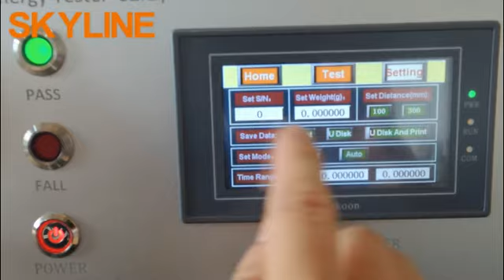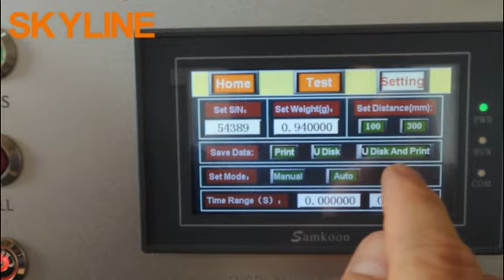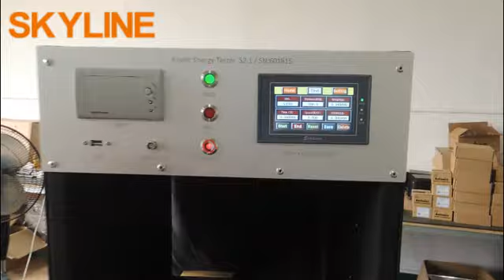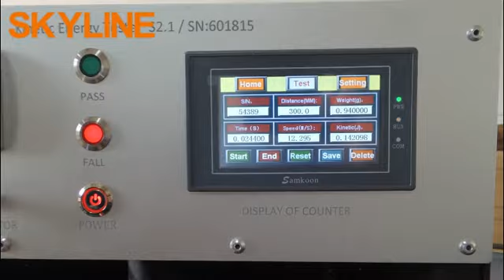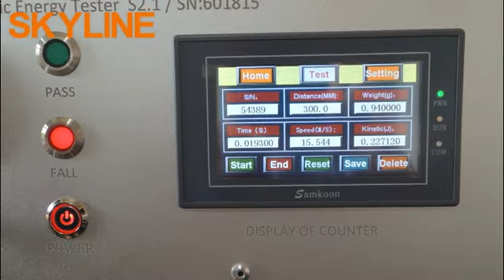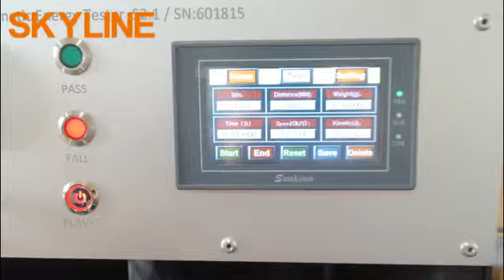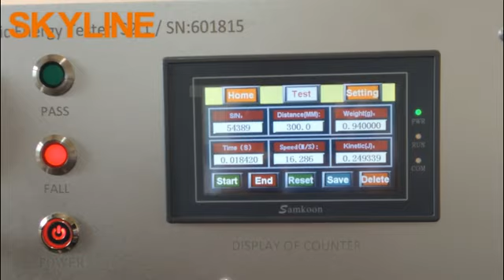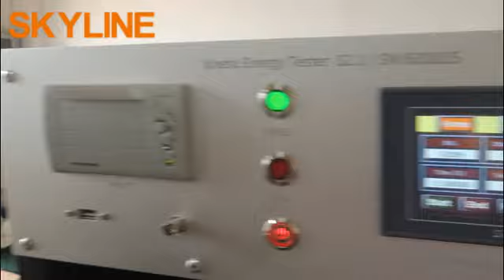Toys Testing Equipment EN71-1 Kinetic Energy Tester with distance between two sensor 300mm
KE Tester is a equipment to check the speed of a object (DUT) which pass though the test tunnel .According to the result read out and mass value of DUT, we could calculate the kinetics energy value and know how danger of DUT it is .
Inside the test tunnel of this KE tester, there have three sets of Infra-Red sensor group. One set for start the timer and other two for stop the timer.